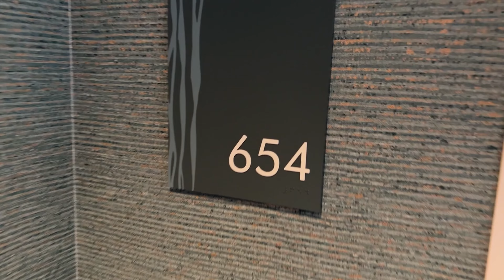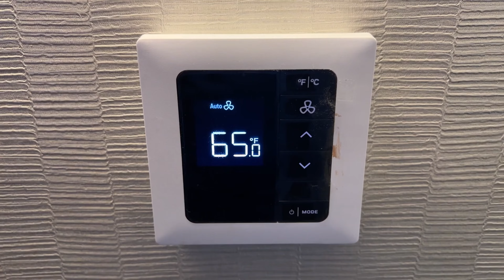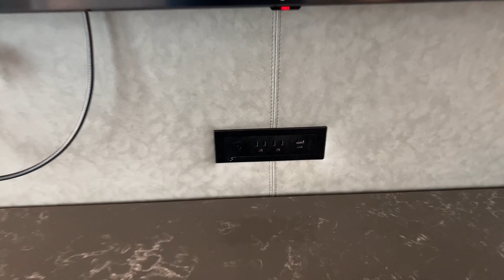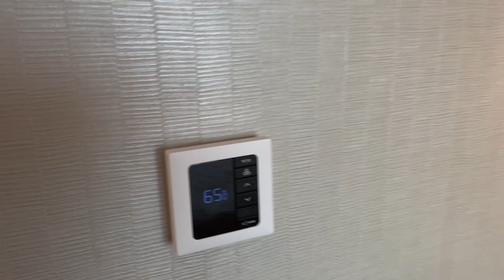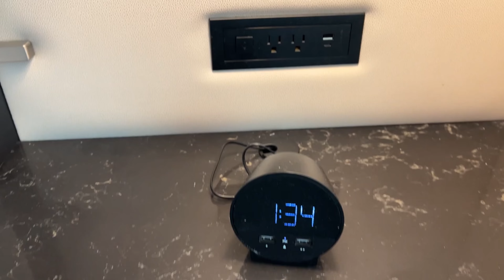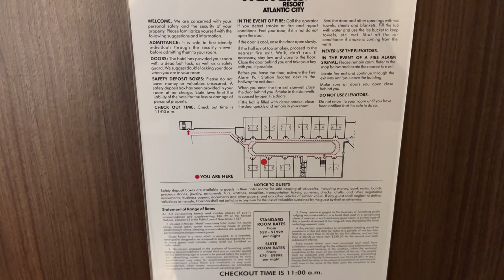Harra's AC Atrium Suite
Hello I am starting my traveling journey and would like to take you along for the ride!